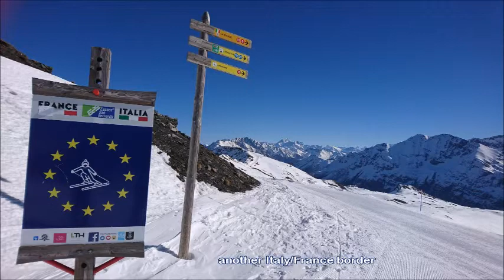CB S FILMZzz 2019 03 ITALY+FRANCE SKI SLOPE PHOTOS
CB-S FILMZzz 2019

ITALY & FRANCE SKI SLOPE PHOTOGRAPHS

From La Thuile in Italy to La Rosiere in France
During Ski week in March 2019
Great snow, Great Weather & Great Slopes